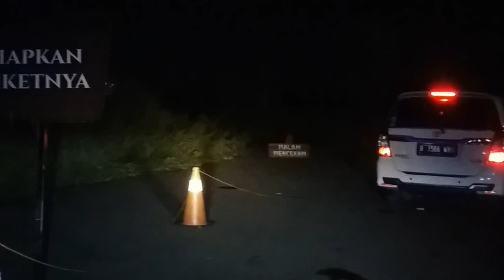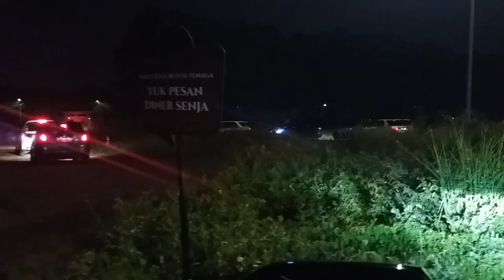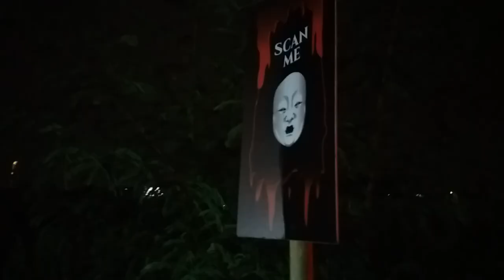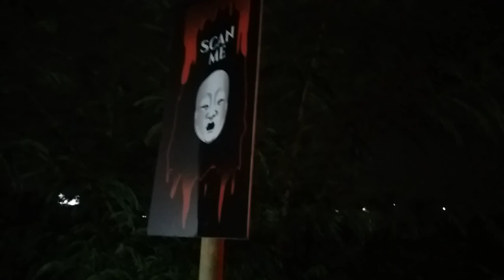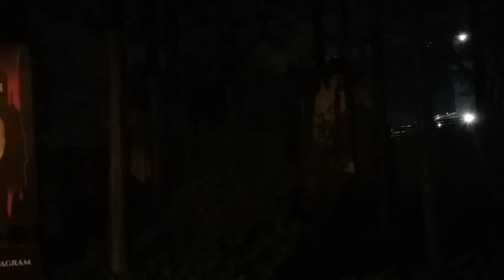WAHANA DUNIA MENCEKAM ALAM SUTRA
Maafkan kehebohan kita yang asli nya penakut semua...